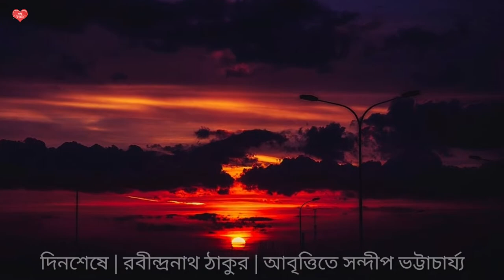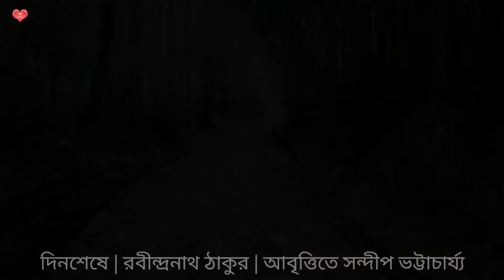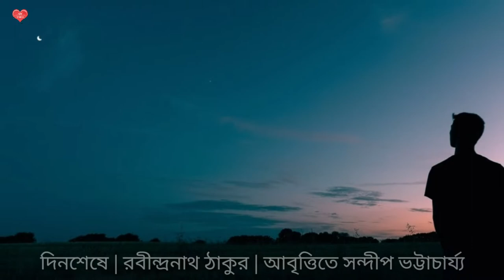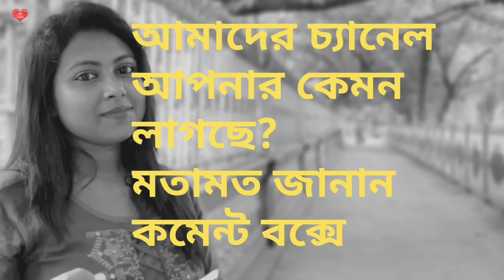Din Sheshe | Rabindranath Tagore | Recited by Sandip Bhattacharya | দিন শেষে | রবীন্দ্রনাথ ঠাকুর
বন্ধুরা...
আজ আপনাদের জন্য সন্দীপ ভট্টাচার্য্য'র কণ্ঠে রবীন্দ্রনাথ ঠাকুরের লেখা "দিনশেষে" কবিতাটি। সন্দীপ দাদাকে অসংখ্য ধন্যবাদ জানাই ওনার দরাজ কণ্ঠে এই অসাধারণ আবৃত্তিটার জন্য।

পাশে থাকুন।
সাথে রাখুন।

ধন্যবাদ 🙏